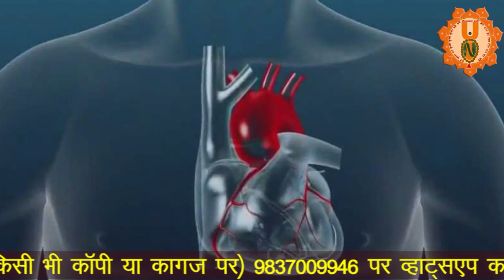नास्तिक या नमकहराम?? || वास्तव में नास्तिक कोई होता ही नही! ByHarinamDas ChandraSagarji Maharaj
2. केवल हरिनामामृत से असाध्य रोगों का उपचार || एक बहन की आपबीती || अनर्थ निवृत्ति के उपाय

गुरु जी द्वारा चलाये जा रहे पुनीत मुहिम के परिवार का हिस्सा बनने हेतु आज ही अपने मोबाइल में नाम उपचार ऐप प्लेस्टोरे से डाउनलोड करें  अथवा अधिक जानकारी हेतु संपर्क करें :- 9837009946
@HariNamDas ChandraSagar
🚩समस्या या 🚩कामना कोई भी हो अथवा कोई भी प्रश्न पूछना चाहते हों तो- आप सर्वप्रथम मुझे किसी भी कॉपी या रजिस्टर पर 540 बार महामंत्र*  लिखकर उसके फोटो मुझे व्हाट्सएप करें!
🚩 मिलने के बाद ही आपको जपने के लिए नाम मंत्र दिया जाएगा ।🚩
 धीरे-धीरे आराम से किसी भी स्याही(लाल,नीला,हरा या काला किसी से भी) से लिखें चाहे 2 दिन में लिखें या 4 दिन में लिखें और भेजने के बाद प्रतीक्षा करें कमसेकम 24घण्टे। तब आपको व्हाट्सएप संदेस के माध्यम से बताया जाएगा कि अब क्या करना है-
 🚩महा मंत्र इस प्रकार है--
 व्हाट्सएप नंबर इस प्रकार है  *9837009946*
🚩 केवल महामंत्र ही लिखें अन्य कोई भी मंत्र न लिखें  और ना ही पूछें। 🚩